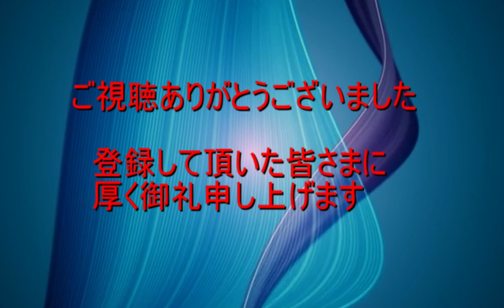六代目山口組の中核組織・三代目弘道会、直系5組織の17人を“一斉処分”か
三代目弘道会(竹内照明会長＝愛知)による“一斉処分”だった。「弘道会の複数の傘下組織が通知した破門や除籍の状が、業界内に出回ったんだ。処分自体は珍しいもんじゃないが、今回はその数が多すぎるから、何か意図があるんじゃないかと関係者の間でも話題になった」(他団体幹部)

httpgokudou24.web.fc2.comyamaguchigumikoudoukai004.html

httpgokudou24.web.fc2.comyamaguchigumikoudoukai004.html